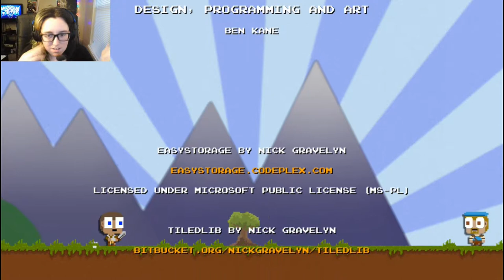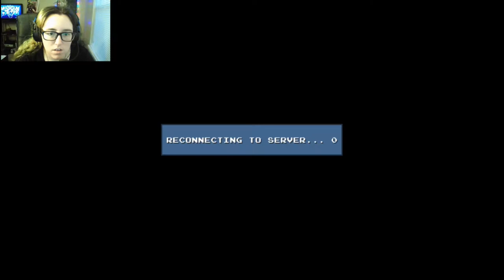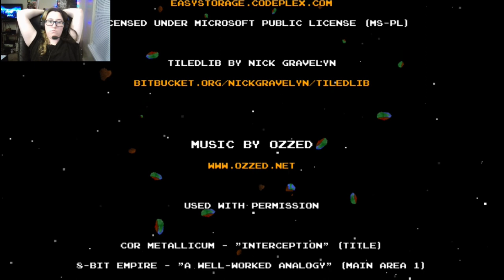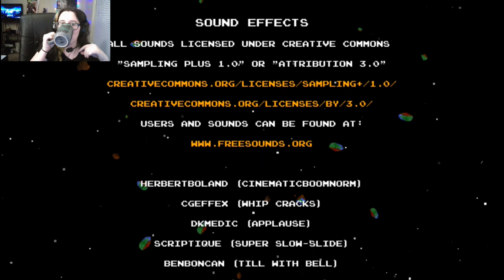Loot Box Quest | DLC Quest: Live Freemium or Die